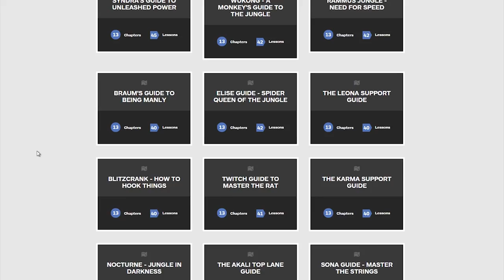League of Legends Top 5 Plays Week 227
*Skill Capped is an excellent resource to improve your game quickly no matter what elo you are. The site is filled with in-depth guide videos created by Diamond 1, Challenger, and ex-LCS pro players to help you master a specific champion or even to just improve your general gameplay.

*To Purchase HyperX Cloud 2 Headset
*To Purchase HyperX FURY Pro Gaming MousePad

1- JoJo McAfro Jr on Gnar
2- Kouy on Azir
3- no1 escaped on Alistar
4- Lifê on Nautilus
5- Lvl100 Ratatta on Irelia
Bonus- Hoiz on Thresh

~Please send your League of Legend Replays for a chance to be in our video of the week in the future.

FAQ:

Where can I submit a replay?

Do I send in the whole replay?
Yes, send in the whole replay and we'll do the rest. If you're sending in a pre-recorded file, then just send us just the part you want us to look at.

It says a champions spell was on cooldown, yet they used it?
It's a common bug with LoL replay. It's caused by the fast forward feature. Cooldowns don't register that the time has been sped up, which is why you'll see many plays in our videos in which don't have correct cooldown timers.

What programs do you use to make your videos?
For the effects, we use Adobe After Effects and to composite everything together, we use Adobe Premiere.

How will I receive the $25/$10 worth of RP?
We'll send you a code for a Paysafe card worth the amount you won. You'll be able to redeem the money value via the League of Legends store as well as any other game that accepts Paysafe cards.

*Protatomonster is a participant in the Amazon Services LLC Associates Program, an affiliate advertising program designed to provide a means for sites to earn advertising fees by advertising and linking to Amazon.com.